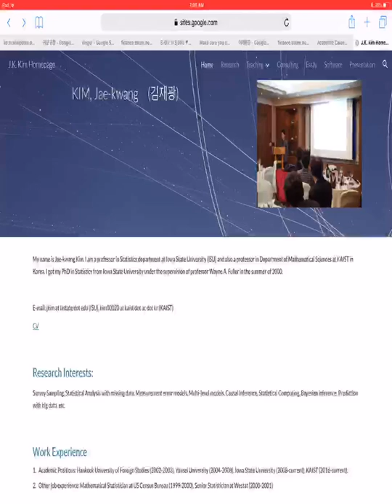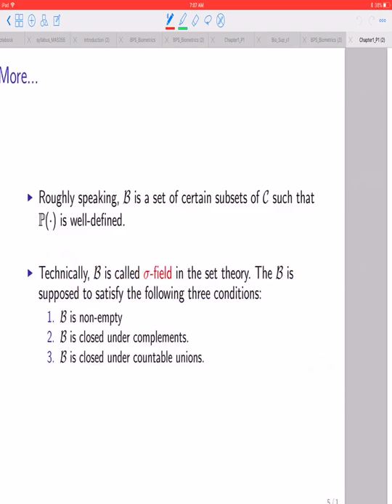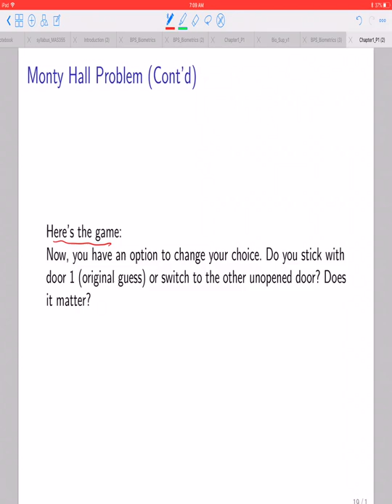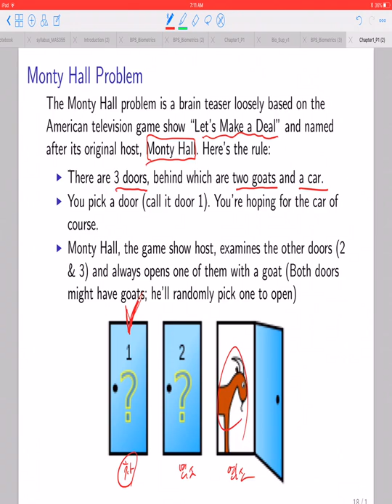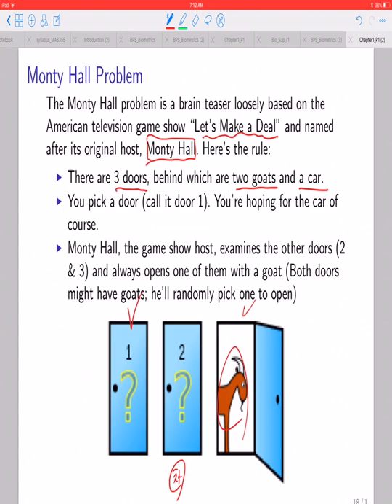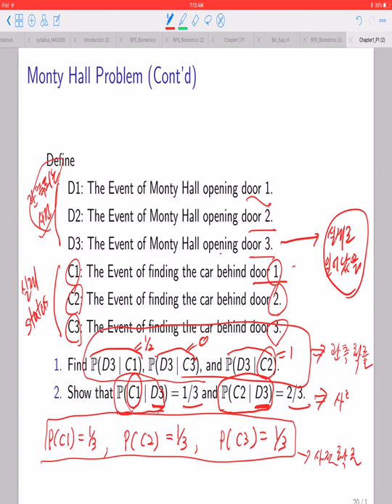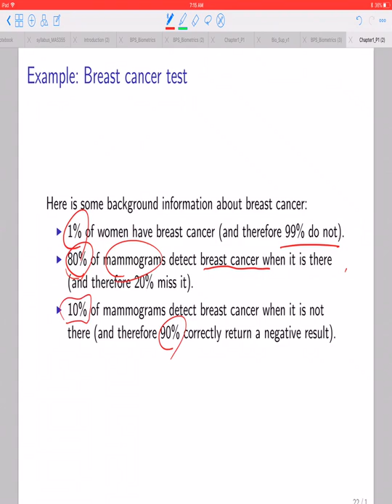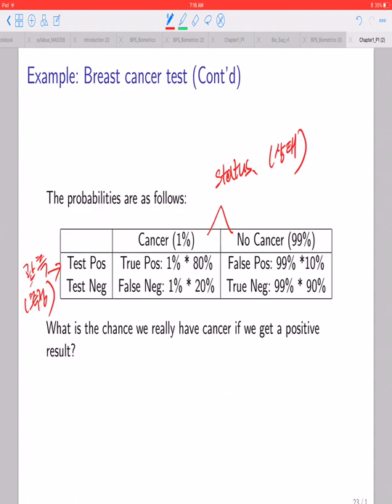조건부 확률과 베이즈 정리 - 김재광